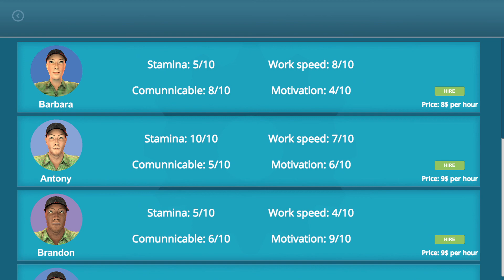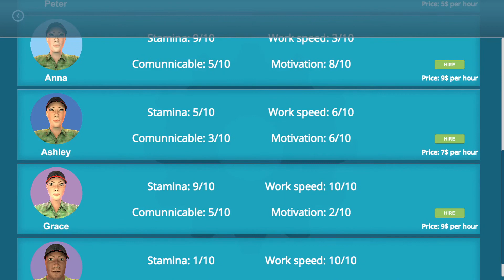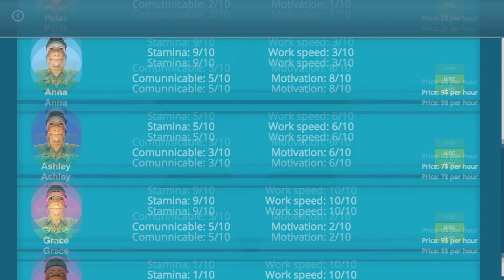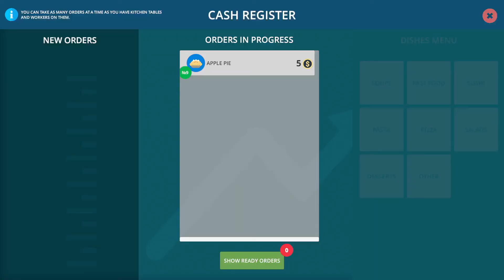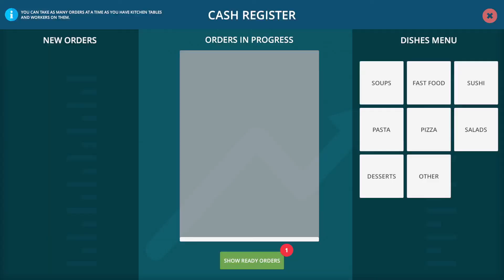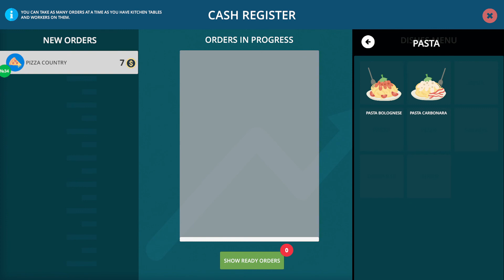Opening a cafe in the worst spot ever, just you wait and see. Cafe Owner Simulator. (PlayTest)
Welcome to Cafe Owner Simulator

I want to pet the MOORSE.

Hope you enjoyed this video! Thank you for clicking onto my channel.

Open your dream restaurant at FPP. Create a unique exterior and interior, hire the best workers and chefs, create a place where people will love to eat, spend time and spend their money. Simulation of the restaurant business.

The most important feature of Cafe Owner Simulator is the ability to “build” a restaurant business from 0. You get an old room from your father, and you decide to open a dream restaurant there. But it takes money. You decide to take work on order, for restoration, cleaning and putting someone else's restaurant business in order. After each task, you can invest in your institution.

Renovate the building and remove all the trash, paint the walls, renovate the floors and ceilings, create an interior that will appeal to you and your future clients. Create a menu of dishes, hire employees, buy groceries, shape the style of your establishment, mood and order advertising from bloggers and the press.

We try to create a variety of possibilities in the game, so you won't get bored! You will have to pay bills, extinguish fires, repair faulty equipment, poison cockroaches and other pests, hire security guards to keep homeless and drunkards out of the restaurant.
When you complete tasks, the level of your establishment will grow, and you will be able to expand it, complete additional premises, open the second floor and much more. What establishment will you open?

DEVELOPER: Second Reality
PUBLISHER: RockGame S.A.

Please check out some other playlists (Series).

My Details